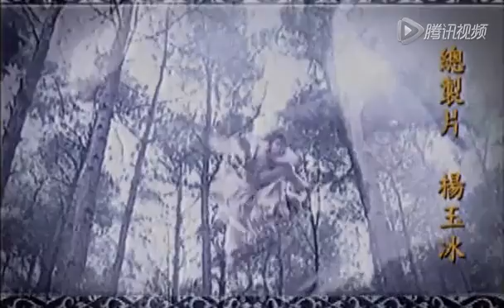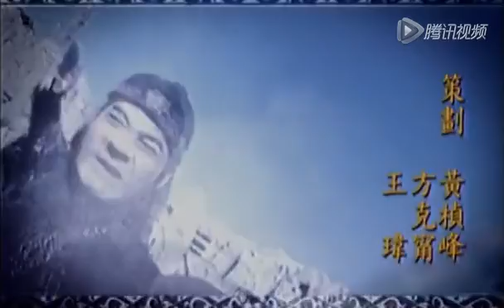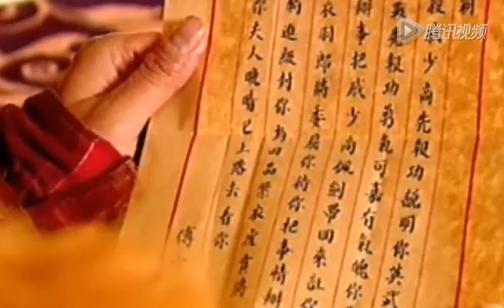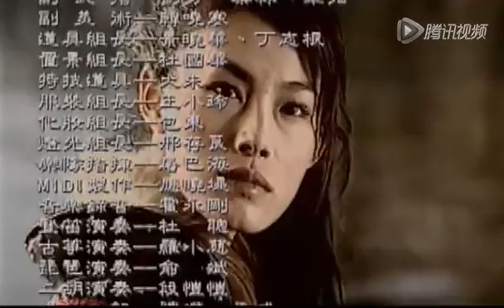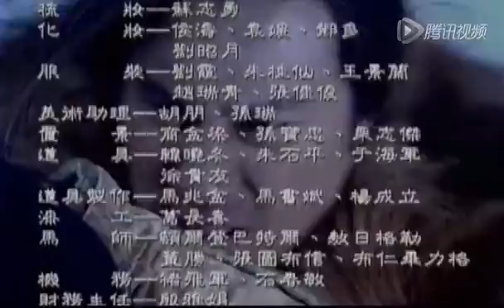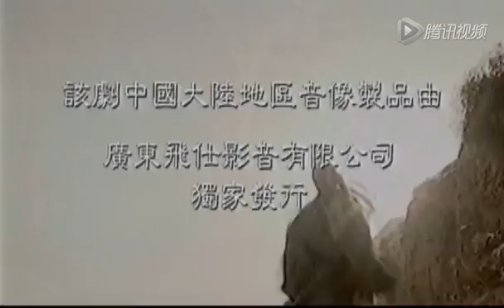《逆水寒》07—传奇名剑究竟隐藏着什么秘密（张智霖、钟汉良、李小冉主演）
剧情简介：连云寨大当家“九现神龙”戚少商在一次打抱不平中得遇李龄，并获赠逆水寒宝剑。而这把剑中，却藏着天大的秘密……